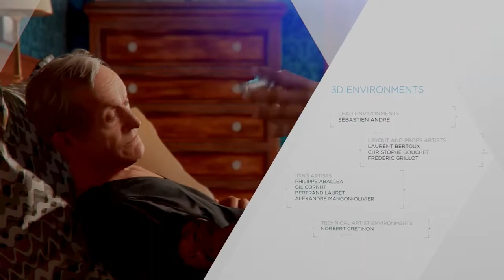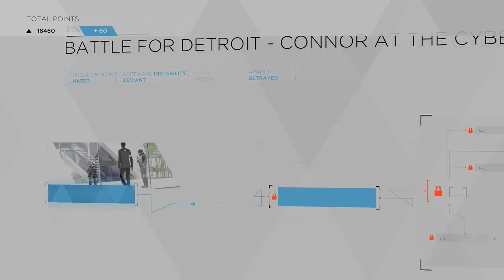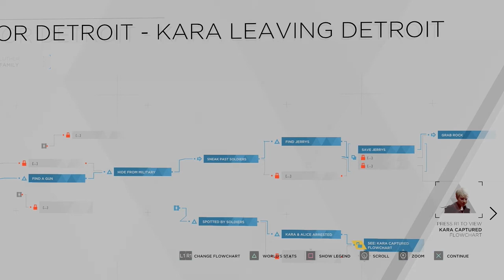Detroit Become Human Gameplay Part 9 Finale (Who survived and who died?)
The ending is here. I had a blast with this game even though I regret some of the choices that I've made.